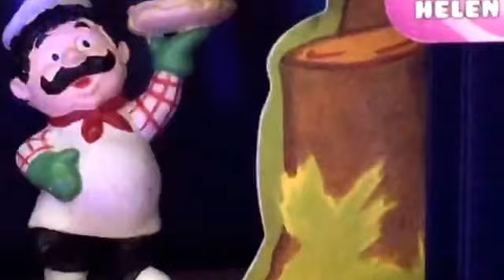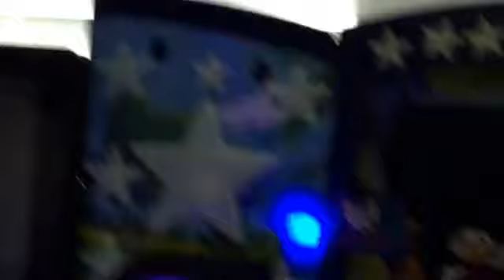CEC PTT May 1988 (Tune Machine) segment 2 (rerun)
This is a rerun of segment 2 of the CEC PTT May 1989 show performed by my CEC figures. via YouTube Capture